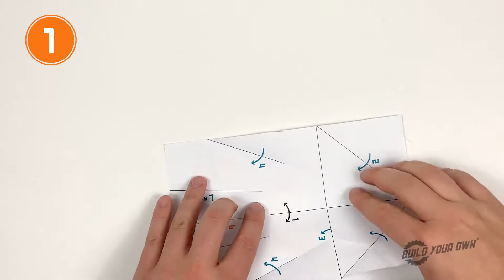Build Your Own - Plane Launcher (Plane #1 Instructions)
Get inspired with our Build Your Own Cardboard Plane Launcher. The 47-piece kit contains everything you need to slot together and build this incredible launcher. Follow the detailed instructions, press out the pre-cut parts, attach the elastic bands and you’re ready to fly your planes!

Experiment with the 10 different fold ‘n’ fly paper planes. Follow the simple instructions to create your bespoke planes, then see how their performance can be affected by combining the integrated power scale and changes to the plane’s flight dynamics. Which one will fly the furthest? How can adjusting the wings change how it flies or loops? Who can land the closest to one of the 4 scoring targets?
Made using sustainable cardboards and no plastics, we have tried our best to create a product that is not only fun and engaging to use, but also environmentally responsible. Slot together mess free construction – No glue needed